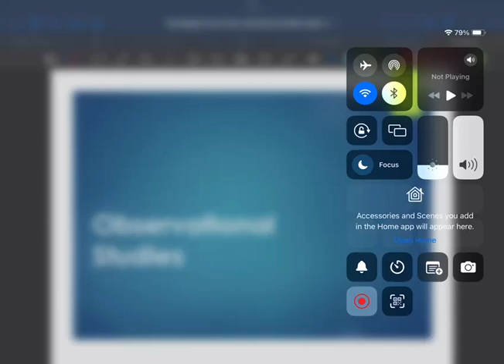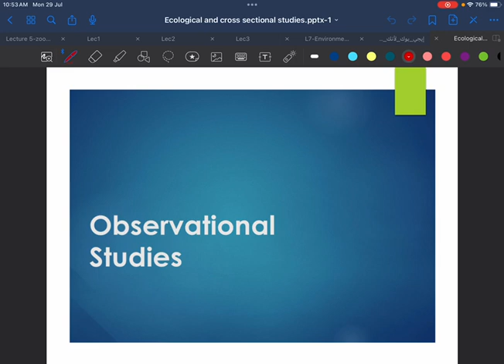Community - Lecture 11 / Part1